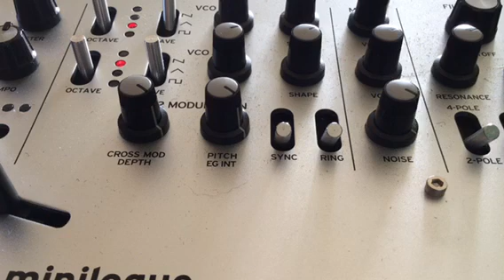Mid Winter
Minilogue driving iVCS3, Model 15 and Nave. Three tracks improv and recorded into GB on Mac mini then recorded back into iPad via iConnect midi 2.